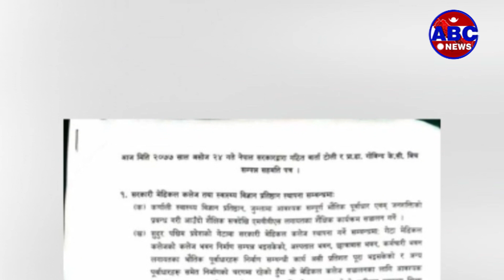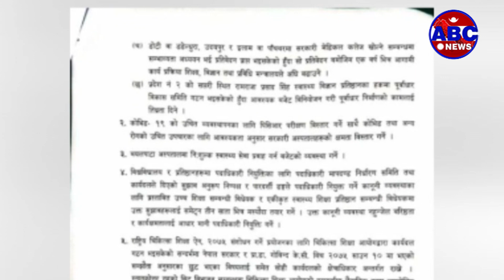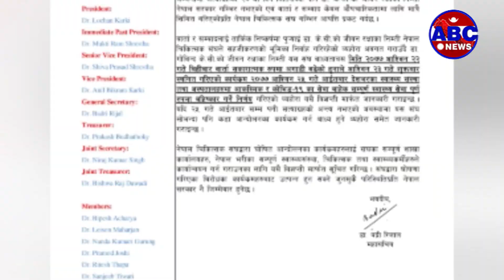डा. केसी र सरकारबीच भएका सहमति कार्यान्वयनमा उदासीनता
चिकित्सा शिक्षा क्षेत्रमा चर्को शुल्क लिनेदेखि गुणस्तरीय र समान शिक्षाका विषयमा विभिन्न समस्याहरु देखा परिरहेका छन् । यसको सुधारको माग गर्दै प्राध्यापक डा. गोविन्द केसी निरन्तर अनसन बस्दै आउनुभएको छ । डा. केसी र सरकारबीच सहमति पनि हुने गरेको छ । तर उहा“स“गको सहमतिको स्पष्ट कार्यान्वयनको प्रश्न पनि स“गस“गै उठ्ने गरेको छ ।